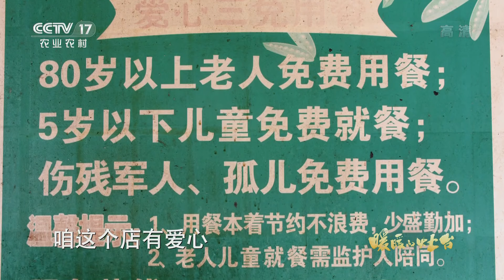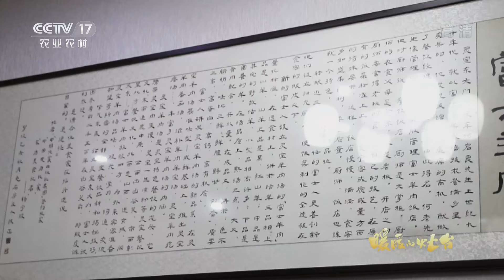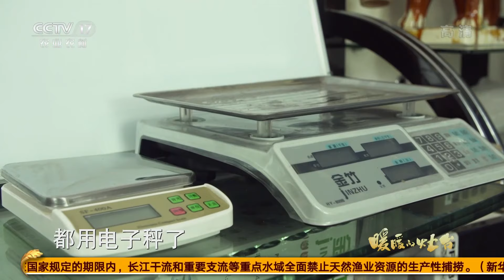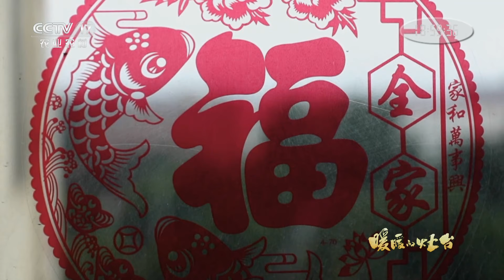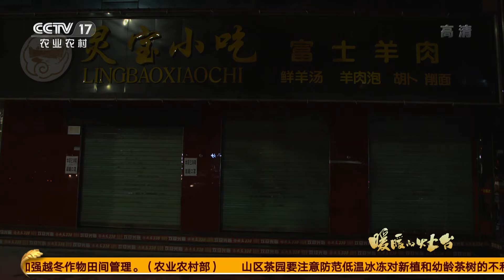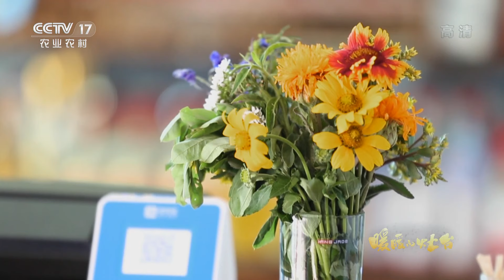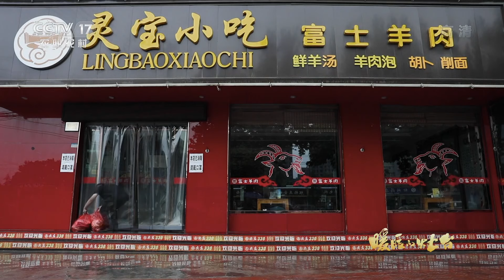色不输奶！味比三鲜！河南灵宝的这家羊肉汤你不可错过 | CCTV「暖暖的灶台」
本期看点：绿豆凉粉是豫西灵宝的传统小吃，色泽乳白、质地紧实、弹性十足。据说正宗灵宝凉粉，从一米的高度落地不碎不散，用特制的挠子把凉粉挠成宽条，配上调配好的红油汁水、捣碎的蒜泥和黄瓜丝，别有一番风味。北方的冬天，一碗羊肉汤就是御寒利器，在河南灵宝人的生活中，羊肉汤更是不可或缺。烧饼夹肉，灵宝人离不开的小吃，外焦里嫩的热烧饼夹上卤制好的上好猪肉，食后余香久不散。

家乡的那口灶台，是人生至味的密码。每个人心里都有对家最初的味觉记忆。一缕炊烟升起，有多少种食材下锅，就有多少个直抵人心的温情故事娓娓道来。《暖暖的灶台》给你不一样的美食体验。